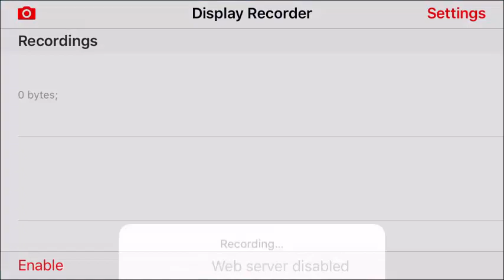Monster Legends - Pyrotech level 120 combat review